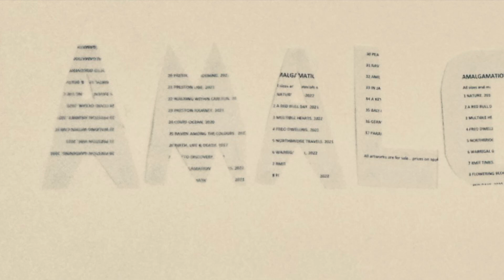AMALGAMATION: PETITE-CHERIE BOYLAN-KNIGHT, SHOPFRONT GALLERY... NMTAFE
Monochrome photography, are photographs where each position of an image is recording the different amount of light, but not only the different light but also the tonal hues, the mix within the dark spaces. This was an objective here, when I was producing these shots, and later this black & white video, I wanted to see my contemporary jewellery objects in a different alternative way. I produced images  that contain shades of the day, where the neutral grey-ranging tones were seen within the materials, in such a white, light-bright space.  They jump-jump to attention the tonal hues come to life within the black and white, as the light streams into this Shopfront Gallery on Beaufort Street, here in Perth. Transforming, was the objective, from discarded plastics, cottons, fibres, wires, stones and, metals, I wanted to truly see a new amalgamation within both these artworks and this video... to state that " When it comes to recycling or up- cycling there will always be grey-gray."